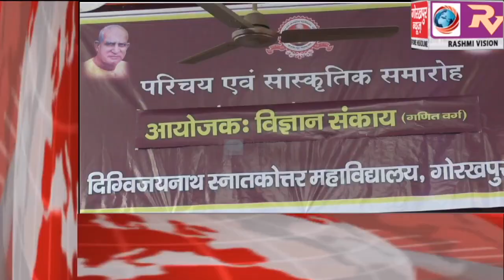GORAKHPUR NEWS Headline -23-10-2019